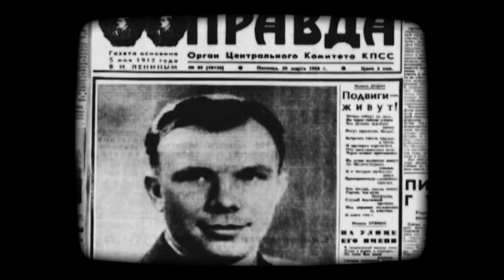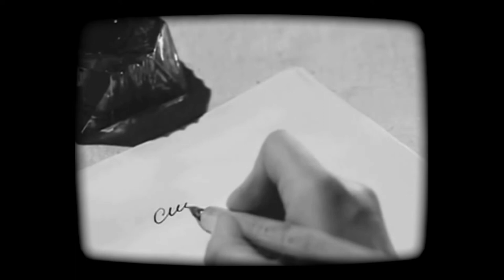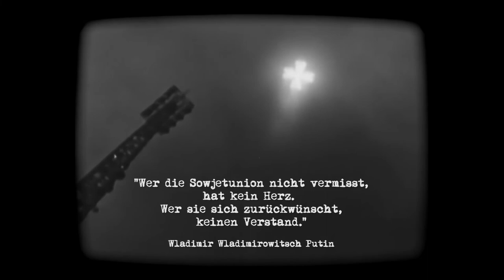Juri Gagarin ist tot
März 2022. Seit zwei Wochen führt ein Verrückter im Kreml Krieg gegen die Ukraine und gegen Europa.  2019 habe ich ein Lied über Juri Gagarin und den Untergang des sozialistischen Traums geschrieben, das auch auf meinem nächstem Album „Wenn möglich bitte wenden“ (VÖ 15. April 2022) erscheinen wird. In „Juri Gagarin ist tot“ stirbt nicht nur der sozialistische Held Juri Gagarin, auch der Despot Putin. Hier ist das Video dazu, eine Filmcollage, die ich in den letzten Tagen zu meinem Lied geschnitten habe. Ich würde mich freuen, wenn es gefällt und vor allem wenn es geteilt wird. Vielleicht gelangt es so auch in die Ukraine und nach Russland!

Text:

Der Sommerwind wehte durch das Haus,
am Fenster blühte ein Rosenstrauß,
wir tranken Tee am Küchentisch,
Staub tanzte durch das Sonnenlicht.
Ich traf Karina an jenem Tag
in der Warteschlange vor'm Einkaufsmarkt,
die Milch war aus, es gab kein Brot
und die Prawda schrieb: Juri Gagarin ist tot.

Wir aßen Pelmeni im Puschkin-Restaurant,
Kakerlaken liefen über die Wand,
es roch nach Klo und verfaultem Fisch,
ein Trinker schlief  am Nebentisch.
Dann hörten wir an der Universität,
'Wladimir Illitsch Lenin und die Elektrizität'.
Wir schauten auf Moskau im Abendrot
und Karina sagte: Juri Gagarin ist tot.

Der Herbstwind pfeift um das Haus,
am Fenster welkt der Rosenstrauß,
ich sitz allein am Küchentisch,
Staub fällt leise auf mein Gesicht.
Das Licht brennt noch im Gorki Park,
Lenin träumt noch immer in seinem Sarg,
der Don Kosakenchor singt vom Morgenrot,
doch die alten Birken flüstern: Wladimir Putin ist tot.